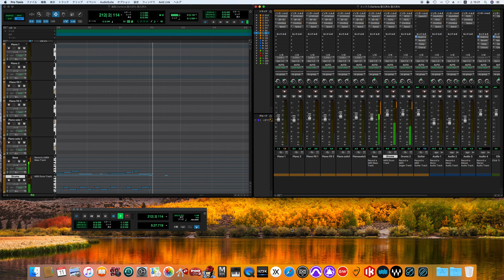Darlene / Led Zeppelin song cover -off vocal. off guitar solo ver.- (70's sound finish)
Led Zeppelin
レッド・ツェッペリン
Personnel
Led Zeppelin
John Bonham – drums, percussion
John Paul Jones – bass guitar, piano, keyboards
Jimmy Page – acoustic and electric guitars, electronic treatments, production
Robert Plant – lead vocals, harmonica

Production
Assorted Images – design
Barry Diament – mastering (original 1988 Compact Disc release)
Stuart Epps – engineering
Peter Grant – executive production
Jeff Griffin – producer on "White Summer/Black Mountain Side"
Hipgnosis – design
Andy Johns – engineering
Eddie Kramer – engineering
Vic Maile – engineering
George Marino – remastering (1994 edition)
Leif Mases – engineering
John Timperley – engineering
John Walters – producer on "Travelling Riverside Blues"